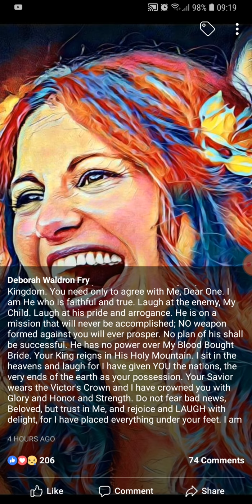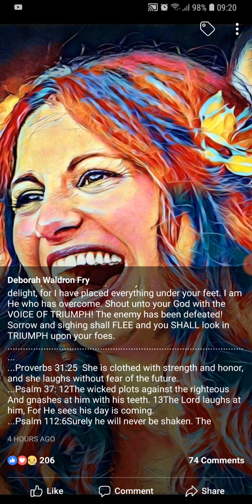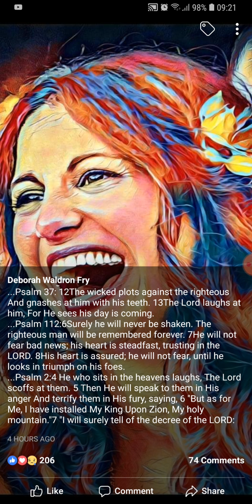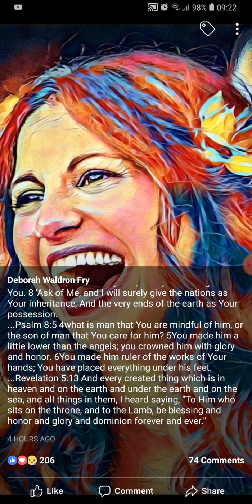HAVE NO FEAR OF THE FUTURE